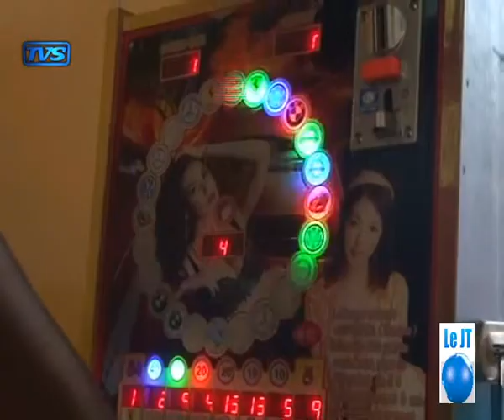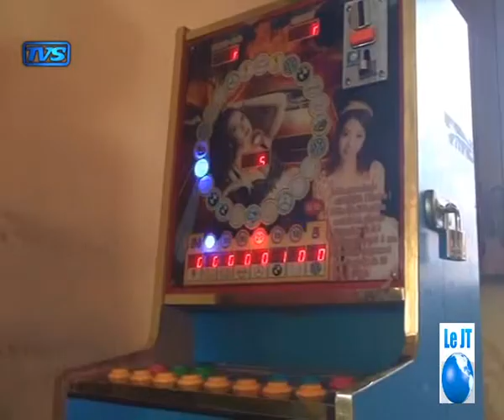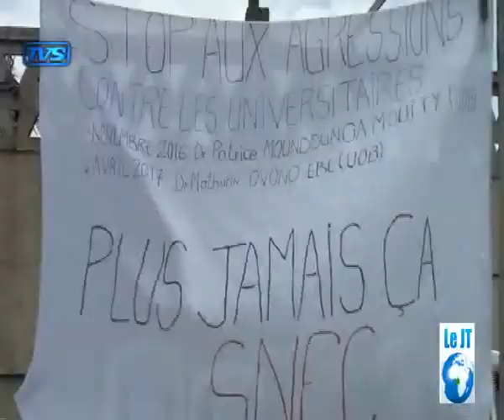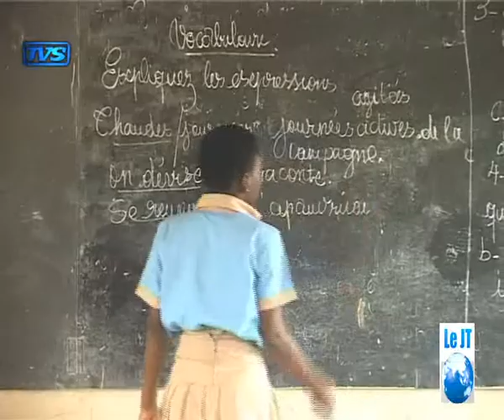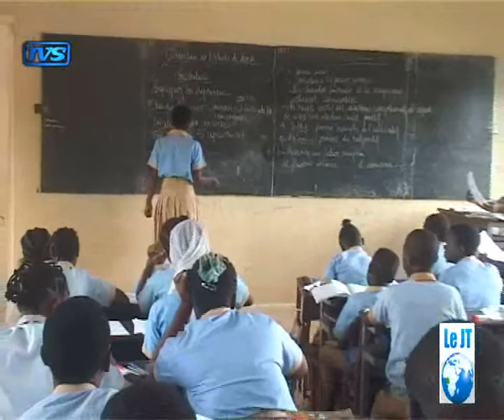TVS jt 19h30 10 mai 2017 06 17 50